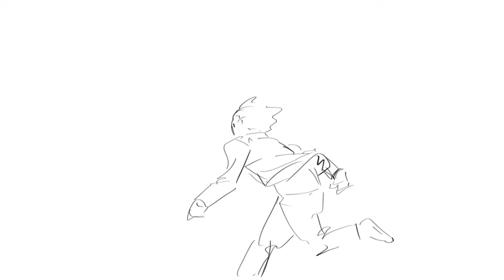running animation sakuga